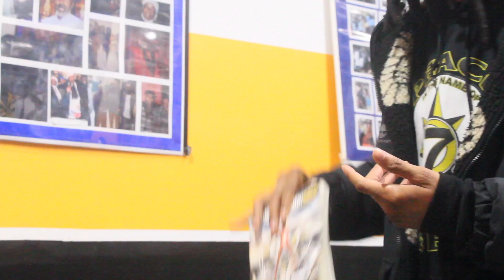Learning 120 lessons and becoming apart of the culture